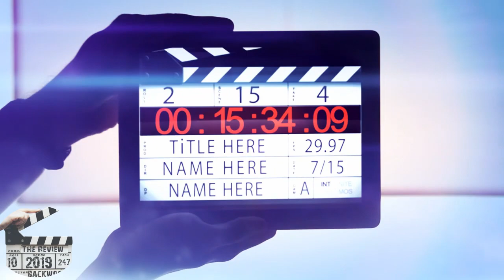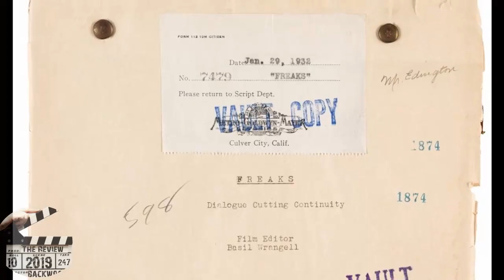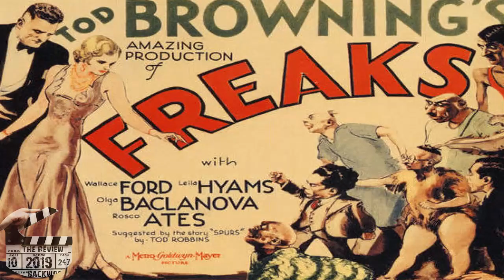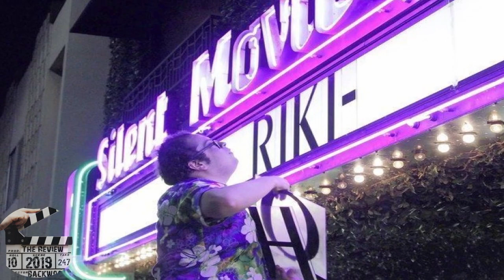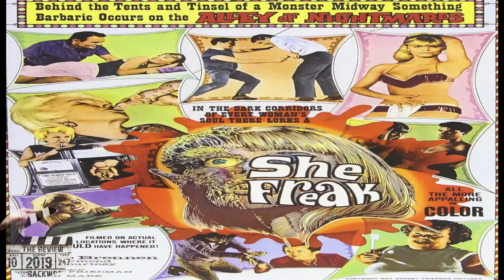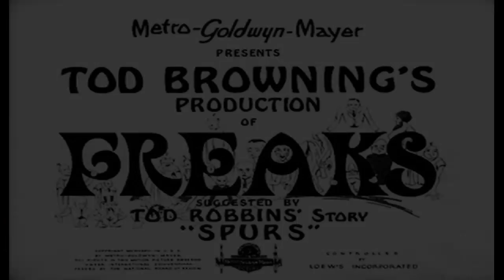Things you may not know about the movie Freaks --1932 --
Tod Browning's Freaks was 30 years ahead of its time.
Sometimes referred to as the first Horror movie ever.
Freaks indeed was not the first horror movie ever but, it certainly changed the genre forever.
The movie was banned in several countries for over 30 years.
Here are some production details you may not know about the movie Freaks.
It sat in the vault until the 1960's. Its now considered one of Browning's best films.

CHAPTERS
0:00 Intro
1:00 Browning's circus history
2:05 cast
3:40 production

4:29 theme
5:05 reception
6:08 legacy
NERDY STUFF

Directed by Tod Browning
Screenplay by

    Willis Goldbeck
    Leon Gordon

Based on "Spurs"
by Tod Robbins
Produced by

    Tod Browning
    Harry Rapf (uncredited)
    Irving Thalberg (uncredited)

    Wallace Ford as Phroso
    Leila Hyams as Venus
    Olga Baclanova as Cleopatra
    Rosco Ates as Roscoe
    Henry Victor as Hercules
    Harry Earles as Hans
    Daisy Earles as Frieda
    Rose Dione as Madame Tetrallini
    Daisy and Violet Hilton as the Siamese twins
    Schlitzie as himself
    Josephine Joseph as Half Woman-Half Man
    Johnny Eck as Half-Boy
    Frances O'Connor as Armless girl
    Peter Robinson as Human skeleton
    Olga Roderick as Bearded lady
    Koo Koo as herself
    Prince Randian as The Living Torso
    Martha Morris as Angeleno's armless wife
    Elvira Snow as Pinhead Pip
    Jenny Lee Snow as Pinhead Zip
    Elizabeth Green as Bird Girl
    Angelo Rossitto as Angeleno
    Edward Brophy and Matt McHugh as the Rollo Brothers